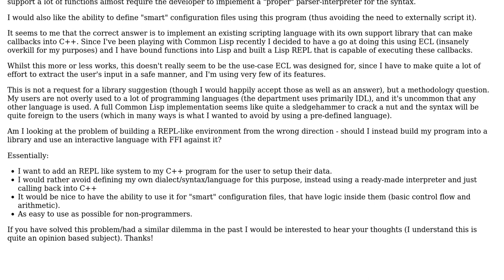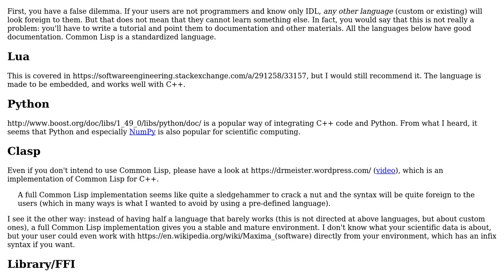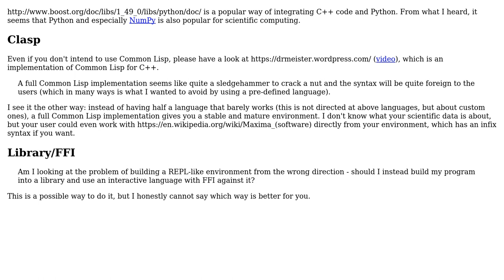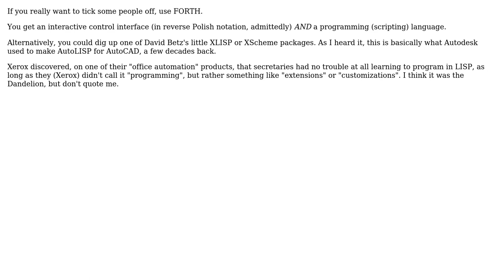Design: Lisp (or other scripting language) as an interactive interface for C++?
Software Engineering: Design: Lisp (or other scripting language) as an interactive interface for C++?

With thanks & praise to God, and with thanks to the many people who have made this project possible! | Content (except music & images) licensed under CC BY-SA | Music | Images & others | With thanks to user John R. Strohm user Goobley user coredump user Bill Door user Basile Starynkevitch and the Stack Exchange Network Trademarks are property of their respective owners. You are responsible for your own actions.